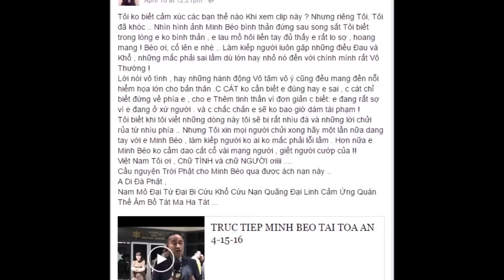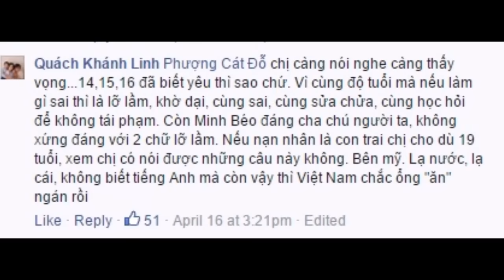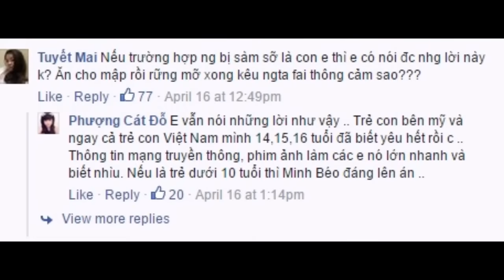Cát Phượng: "Nếu Minh Béo Lạm Dụng Con Tôi, Tôi Vẫn Tha Thứ!"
Nữ diễn viên Cát Phượng "cô giáo Tím Rịm" của Lớp học vui nhộn đã bênh vực đàn em Minh Béo trong vụ lạm dụng tình dục trẻ em mà theo nhiều người là "mù quáng".  Cô còn cho biết vẫn sẽ tha thứ nếu người bị lạm dụng là con trai mình. Bạn nghĩ đây có phải là lời chia sẻ thật lòng? Hãy comment nhé!